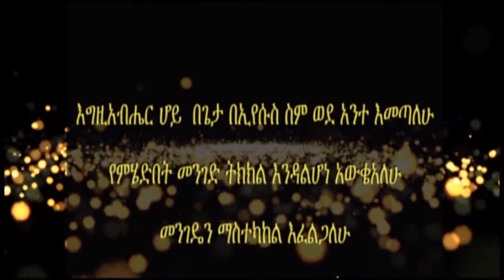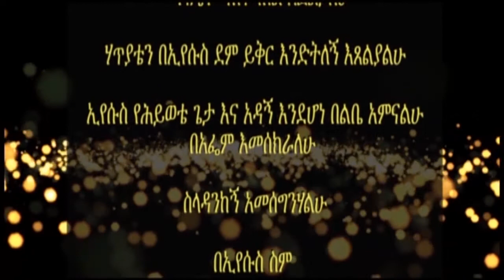ጸጋን መረዳት (ክፍል 3 ፓስተር ኤልሻዳይ አበራ